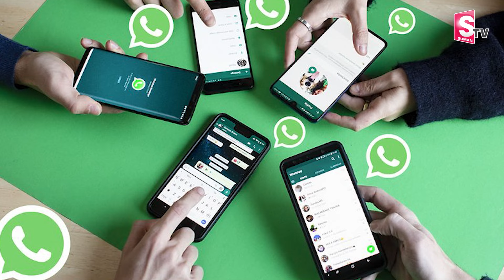WhatsApp Groups Admins be Alert ! | New Rules for All WhatsApp Group Admins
Watch► WhatsApp Groups Admins be Alert ! |  New Rules for All WhatsApp Group Admins  @SumanTVKurnool
ol